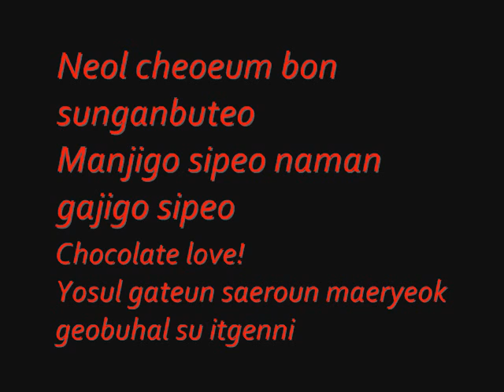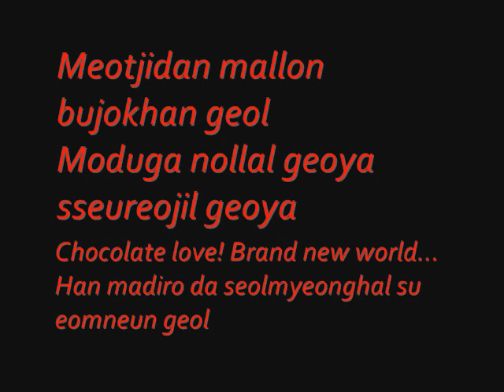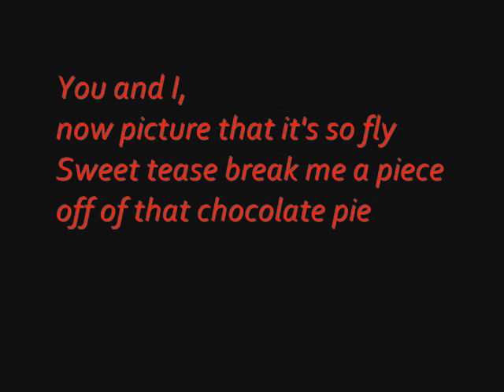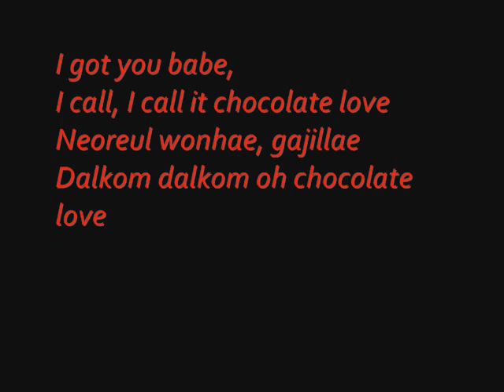f(x) - Chocolate Love - Lyrics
© COPYRIGHT SM ENTERTAINMENT/S.M.Online Co.,Ltd.

Hola tenia mucho si subir vídeos esta vez empece a subir las letras porq hay algunas que son difíciles de encontrar bien romanizadas entonces me di a la tarea de hacer mi mejor esfuerzo para hacerlas si hay alguna canción que deseen solo díganme mande la canción yo busco la letra no importa el genero o idioma ok GRACIAS
atte. Kisstanley o Alex Rose